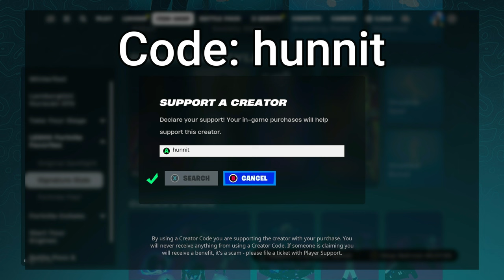53 Elimination Solo vs Squads WINS Full Gameplay - NEW Fortnite Chapter 5! (4K 120FPS)